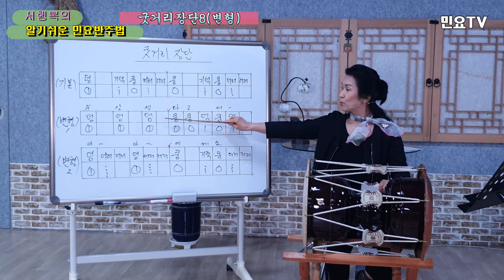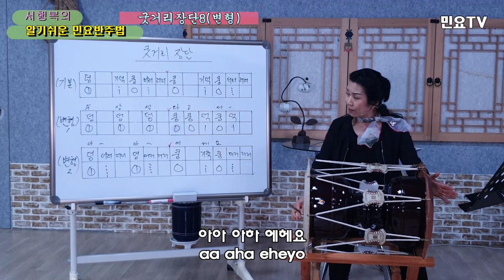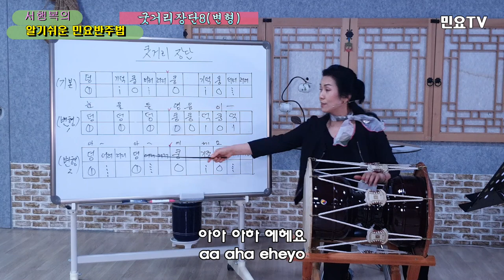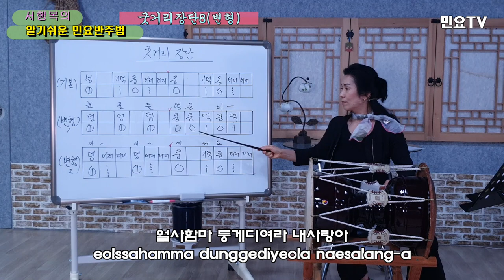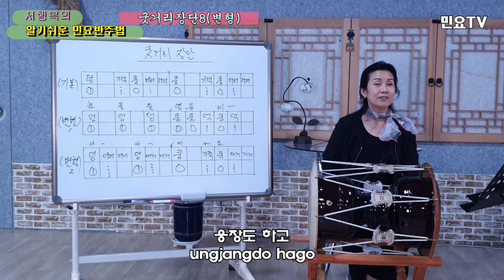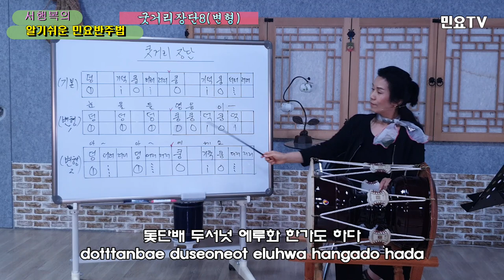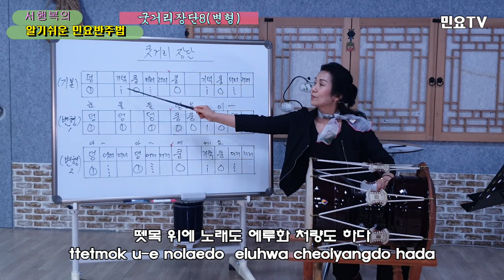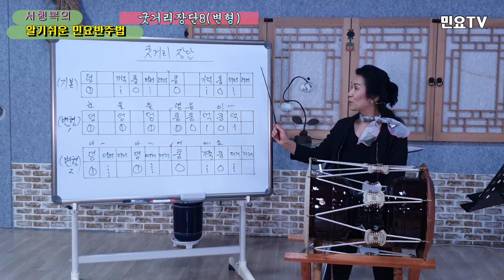굿거리장단 배우기(변형) – 한강수타령 '한강수야, 멀리뵈는, 유유히' ㅣ 서행복의 알기쉬운 민요반주법, Korean folk song accompaniment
전국민 장구배우기 프로젝트 '서행복의 알기쉬운 민요반주법ㅣ 굿거리장단 배우기(변형) – 한강수타령 '한강수야, 멀리뵈는, 유유히' :  Easy Korean folk song accompaniment of Seo Haeng-bok / Gutgeorijangdan 8, 韓國民謠 講習

‘장구(Janggu)’로 민요 반주하는 방법을 ‘서행복(Seo Haeng-bok)’ 강사와 함께 배워보는 코너로 ‘굿거리장단(Gutgeorijangdan)’ 여덟번째 시간입니다.

It's the eighth time of "Gugeorijangdan" to learn how to accompany folk songs with "Janggu" with a "Seo Haeng-bok" instructor.

Also, for foreigners at home and abroad who do not know Korean well, we will write the lyrics of folk songs in English and the interpretation of grain in English, so learn the songs and learn Korean as well.